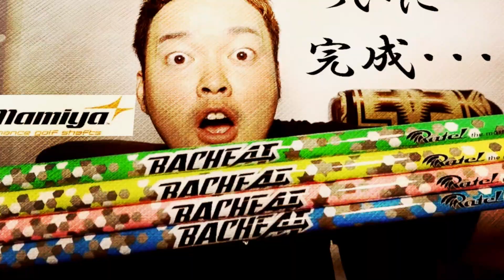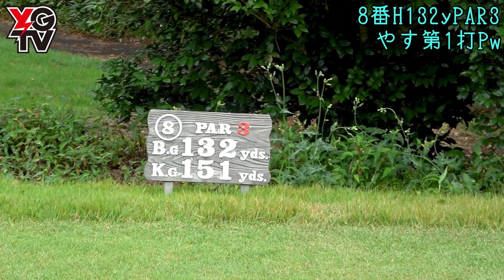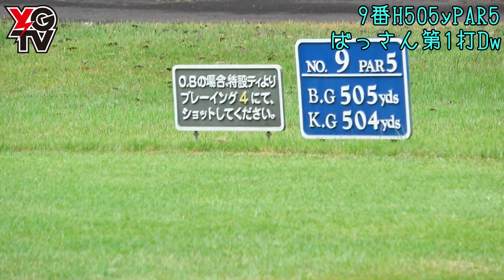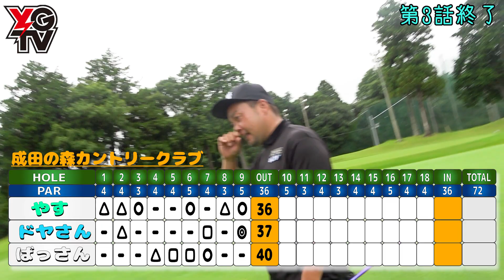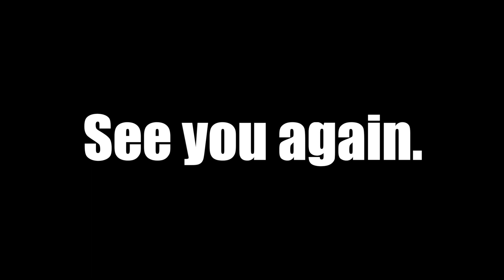【第11回ドヤばさ③】衝撃の展開‼︎プロがOBしまくる⁉︎【それでも攻めるのをやめない】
イベントのお申し込みはこちら⬇︎

新時代シャフト【BACHEAT】バチート注文はこちらから⬇︎

株式会社昌電は1992年設立以来、
東京都品川区でビル・工場・商業施設等を軸とする電気設備工事会社です。
現在事業拡大に伴い一緒に働いていただける正社員の方を募集しております。
安定的な建設業界でのキャリアアップをお考えの方、
この業界にご興味のある未経験の方お待ちしております。
詳細はHPよりご覧ください。
ご応募お待ちしております。